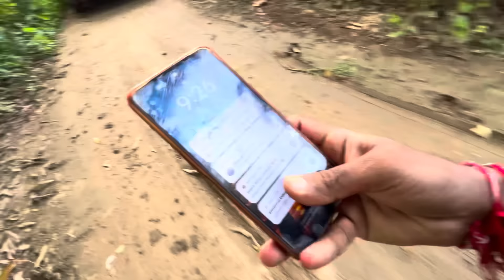Parvati bhabhi ne Guddu ko kyu akela chhod diya 😱 ? | Thakor’s family vlog ￼